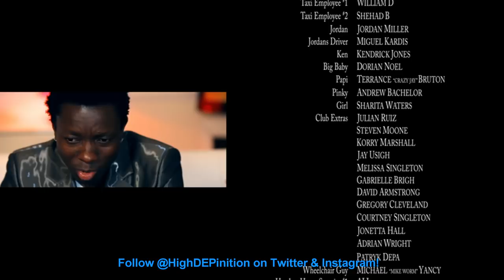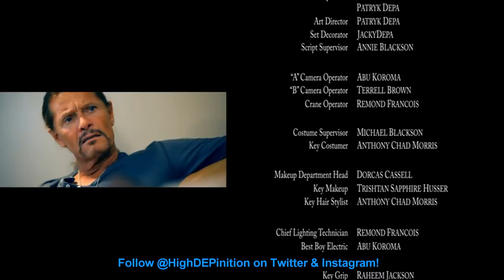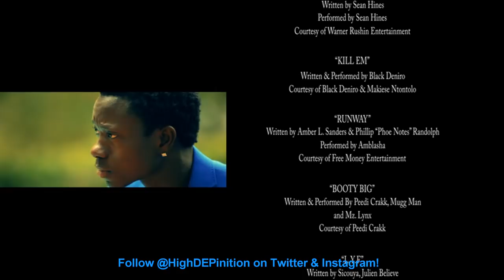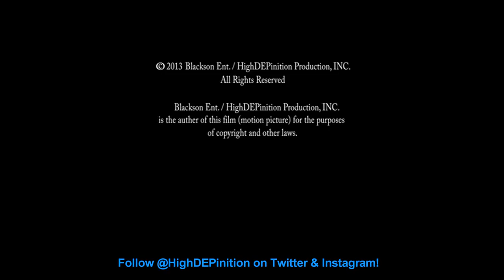Michael Blackson is "KONY MONTANA" a Patryk Depa Film - EP10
In 21st Century Philadelphia , A Former African Child Soldier Michael Blackson For The Notorius Warlord Joseph Kony Turned Taxi Driver Becomes Philadelphia's Most Powerful, Illegal Booty Enhancer Injection Dealer In This Comedic Remake Of 1983's SCARFACE.  STARRING: SNL's Leslie Jones, King Batch, London "Deelishis" Charles, Cassidy, Reginald Ballard, Jack Thriller & Cory Fernandez.  Directed By: Patryk Depa